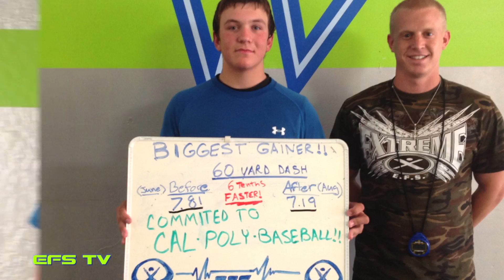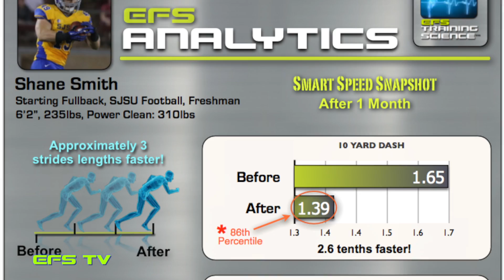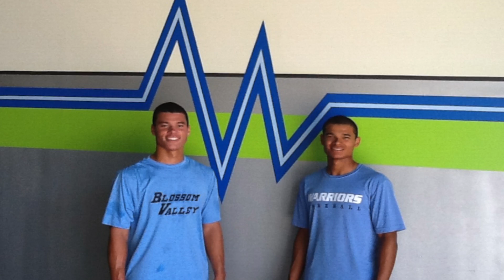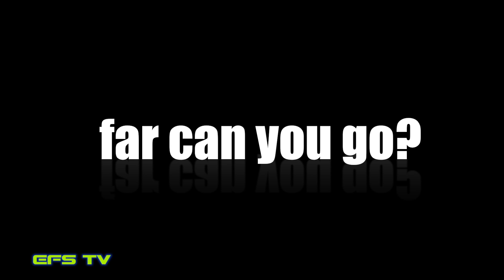Sports Science Proven Results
EFS Training Science Founder, Chris Morton shares the latest Training Science News.